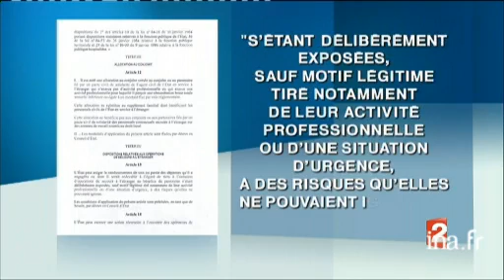Amendement sur les frais de libérations des otages discuté à l'Assemblée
5 juillet 2010
Reportage. L'Assemblée nationale discute un projet de loi visant à faire payer eux-mêmes les frais de libération des personne prises en otages dans les zones à risques. Cette loi ne s'appliquerait pas aux journalistes et aux humanitaires mais aux touristes irresponsables. Commentaire sur images factuelles, images d'archives et infographie en alternance avec les déclarations d'Hervé FERRON, député PS, et de Bernard KOUCHNER, ministre des affaires étrangères. politique; archive television; archive tv; ina; inna; Institut National de l'Audiovisuel; french tv Images d'archive INA